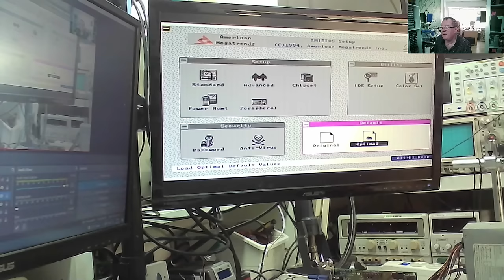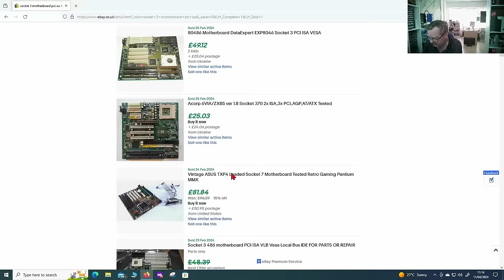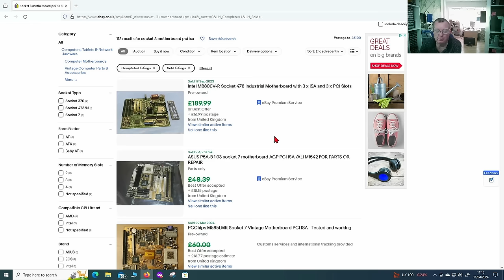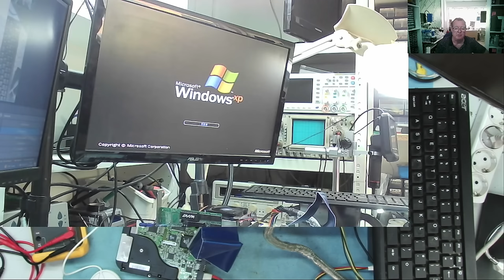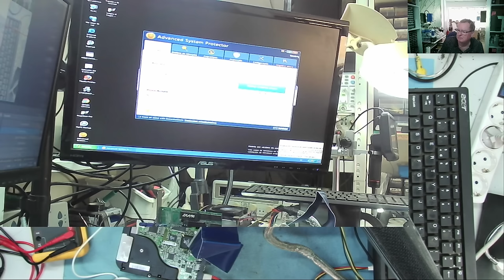Car Boot Retro PC Finds 14th April Sometimes They Go BANG!!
I went to the car boot sale again, what did I find this week? Wanna find out you just gotta press PLAY

I work in collaboration with:
The Electronics Channel live streaming (with Carlos and Detlef)

(with Detlef and Julie.  Not electronics related but a lot of fun)

TEST METERS
ANENG AN8009 MULITIMETER

LCR-T4 COMPONENT ANALYZER
FNB58 USB ANALYZER
PCI POST ANALYZER
TL460S PLUS PCI_E ANALYZER
TOOLTOP ET120MC2 SCOPE
FNIRSI 1014D SCOPE
NPS3010W 30V 10A PSU
T12 STATION WITH M8 9501 HANDLE
M8 9501 HANDLE
YIHUA 982 Soldering Station C210/C245
FNIRSI HS-02 PORTABLE SOLDERING C210/C245
QUICK 861DW
PROS'KIT SS-331H

TOOLTOP ET13S THERMAL CAMERA METER
ET13S MACRO LENS
OPTICAL MICROSCOPE
TOMLOV TM4K AF FLEX
TL866 II+ PROGRAMMER
CH341 PROGRAMMER
NC-559-ASM FLUX

HX-T100 SOLDER (0.6MM)
ESD-11 TWEEZERS

Richard